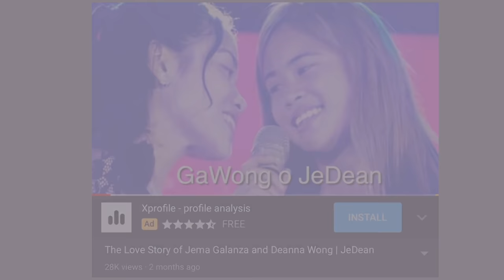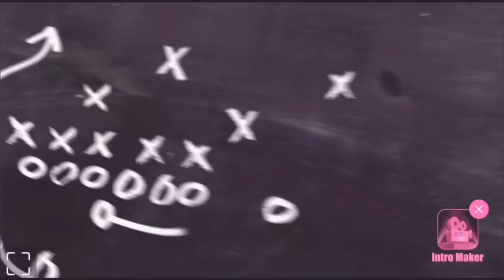VOLLEYBALL PLAYERS WITH THEIR GIRLFRIENDS | LOVE WINS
I spent 2-3 hours in making this video. I added my own narration and also added unique value in this video. I hope you guys appreciate it.